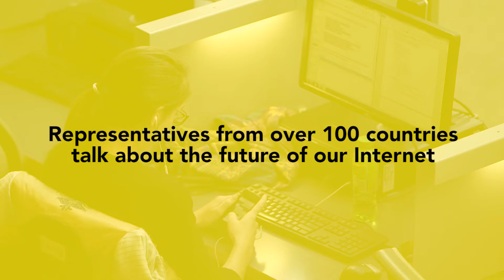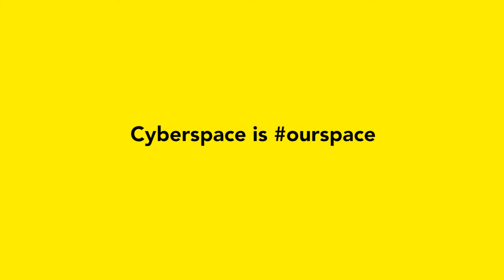Trailer: Cyberspace is Our Space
16 and 17 april the Global Conference on Cyberspace 2015 will be held. Representatives of governments from all over the world will discuss the future of the internet. To know what is at stake during the conference Free Press Unlimited interviewd 9 people with strong opinions on how to have a free, safe and open internet. Should the Internet be governed?
Cyberspace is our space. Share your real-world perspectives.